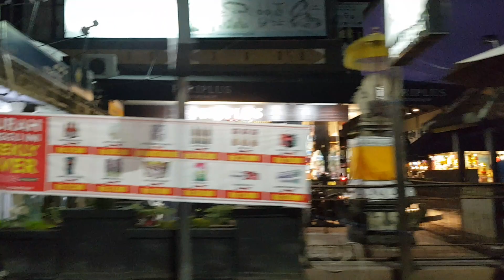Menyusuri Jalan di Kuta Bali • Sepanjang Jalan Menuju Kuta Bali • Bagaimana Jalan di Bali Sore Hari